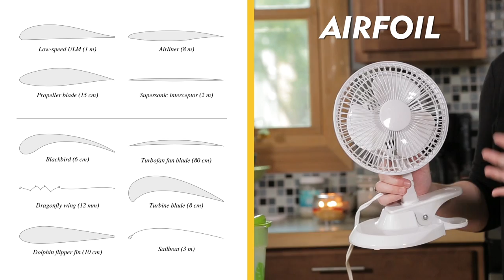Exploring Nature In Other Disciplines | Compilation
Brit Garner presents a compilation of videos from Nature League's "Nature+" series, in which she explores nature in the context of other disciplines like diplomacy, engineering, and the performing arts.

Follow Brit!

Nature League is a weekly edutainment channel that explores life on Earth and asks questions that inspire us to marvel at all things wild. Join host Brit Garner each week to learn about, connect to, and love the amazing living systems on Earth and the mechanics that drive them.